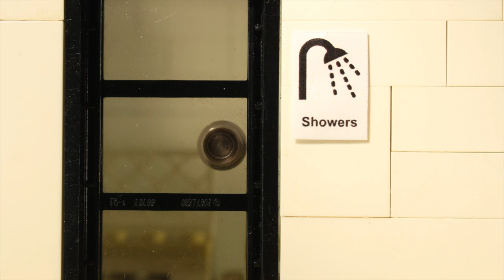LEGO Pim in Swimming Pool 2 (Stop Motion)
Pim visits the swimming pool for the second time in this stop motion video. What stuff wil he do there?

If you have any suggestions for other video ideas leave them down below in the comments!

Hope you enjoyed this video! I had fun making it:)